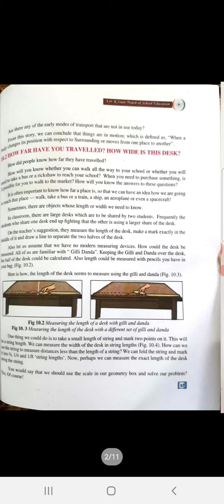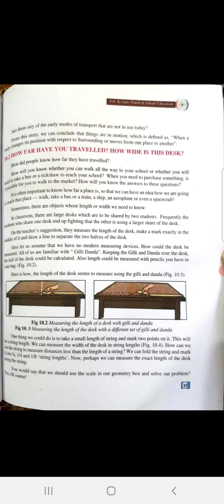6th Science ; Motion and Measurement of Substances [2]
Abdul Majad teacher UPS Bhatpora/Ustad Mohalla